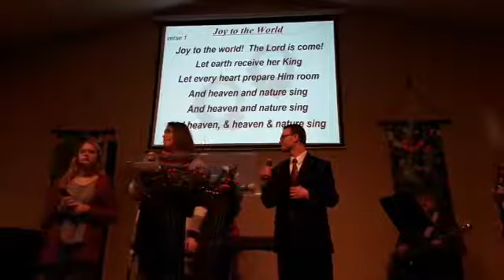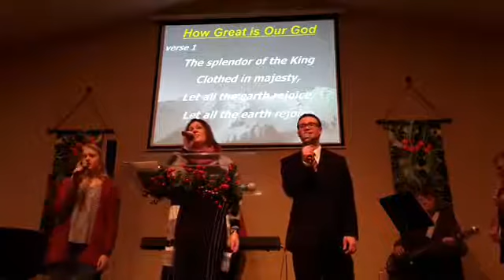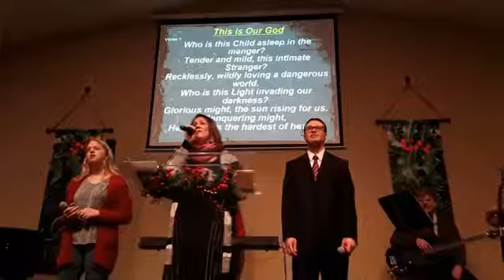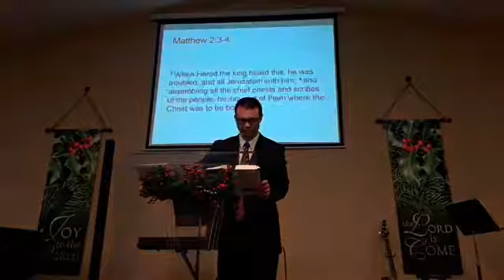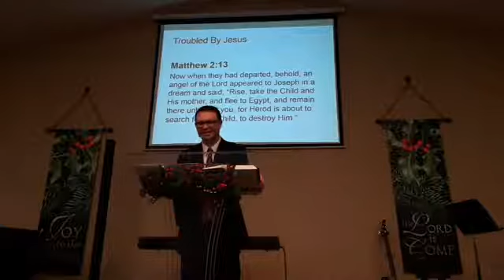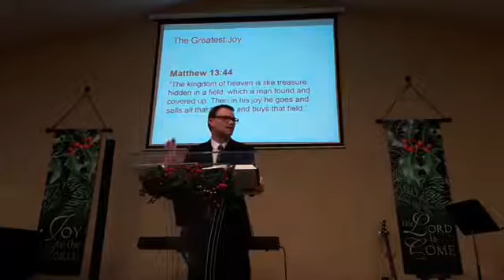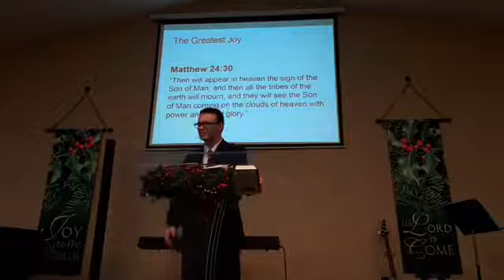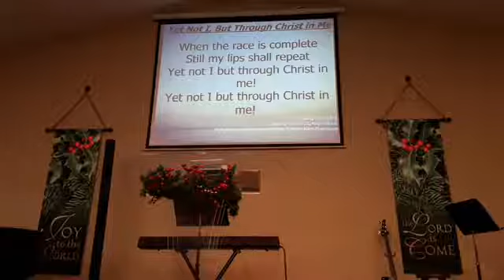The Greatest Treasure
Matthew 2:1-12